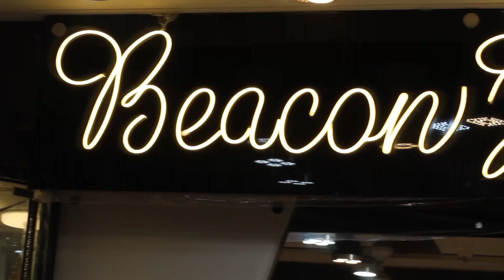Latest Nauratan Designs for Bridal Jewelry - Bangles - Wedding Jewellery Pakistani Jewellery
Theses all Jewellery is handmade pure silver 925
We deliver jewellery all over the world via DHL.

BEACON SILVER JEWELLERY CLIFTON CLIFF SHOPPING MALL SHOP NO 21 KARACHI

Pakistani silver jewellery
Silver jewellery online
silver jewelery